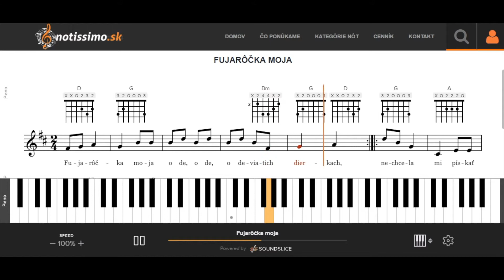Fujarôčka moja | Notissimo.sk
Ako hrať Fujarôčka moja - ukážka prehrávania nôt na portáli Notissimo.sk.